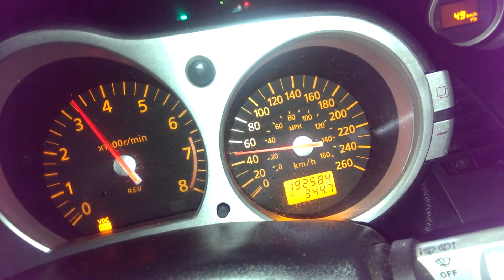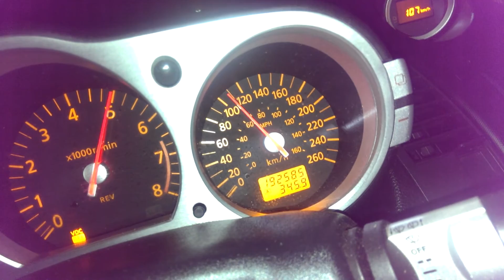Best way to clean out fuel injectors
Cleaning out the fuel injectors in my 350z